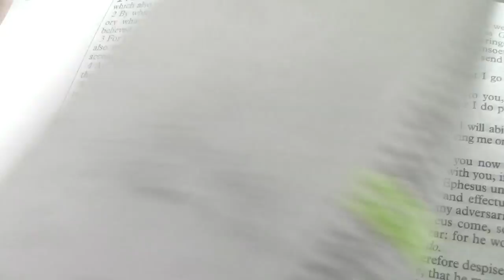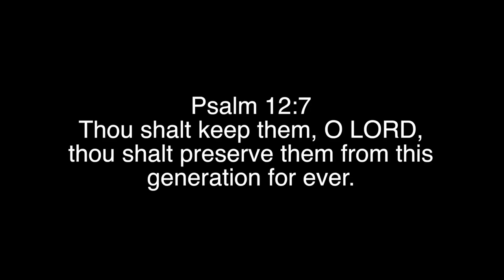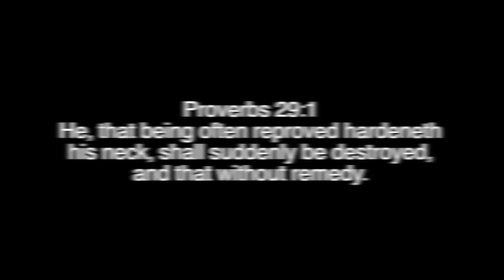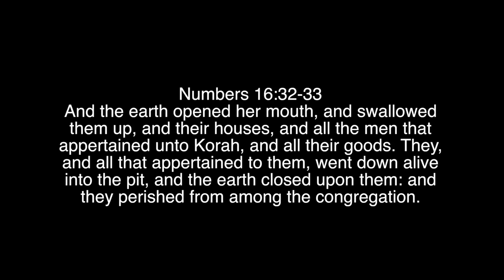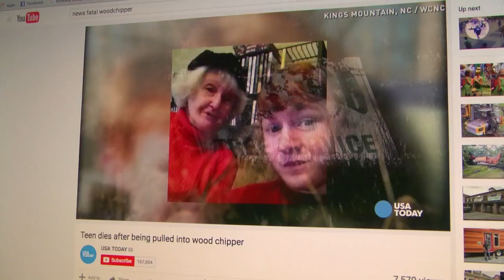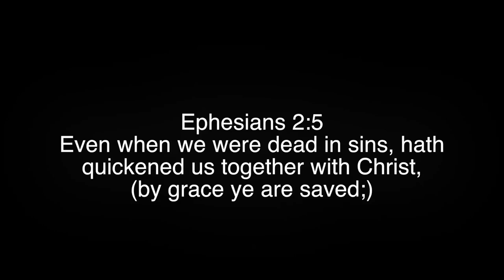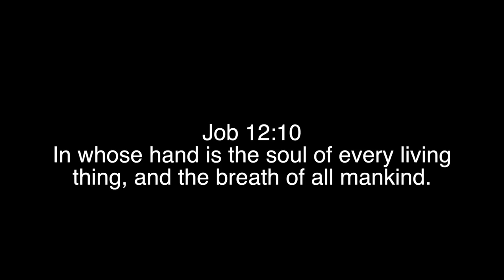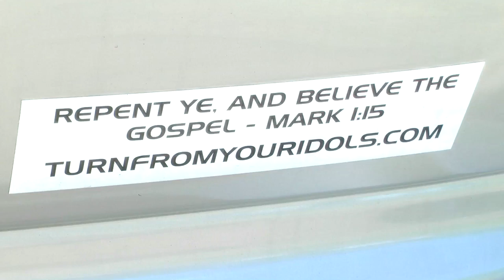SUDDEN DEATH: ACCIDENT OR APPOINTMENT?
Everyone has an appointment with death, there are no accidents with God. This is a warning to those who continue to REJECT God's Son Jesus Christ.